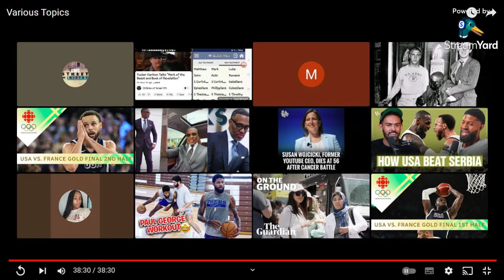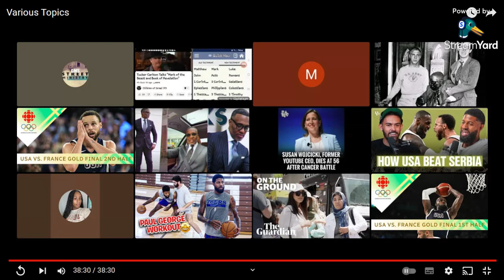For you Jakes that cast your ballots